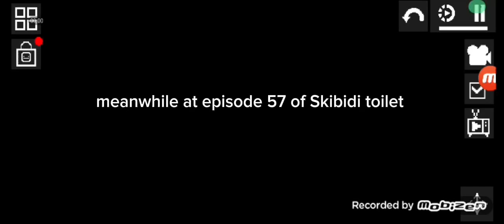Skibidi fake Levi 13 remake